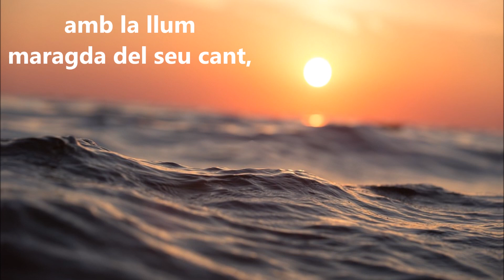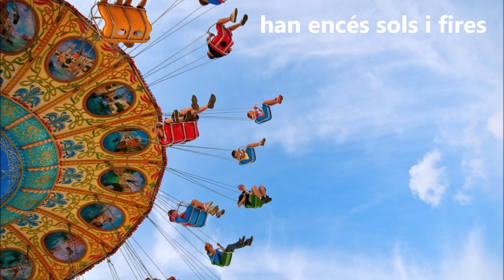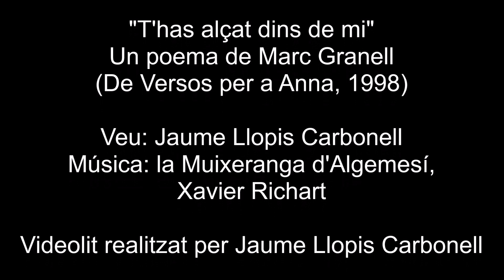T'has alçat dins de mi (Videolit)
Un poema de Marc Granell
(De Versos per a Anna, 1998)

Activitat del curs "Recursos digitals per al desenvolupament del foment lector i l'aprenentatge de llengües" CEFIRE de Gandia

Un Videolit és una càpsula audiovisual que s’articula a
partir d’un text literari, que s’inclou en les estratègies
d’aprenentatge actiu a través d’un projecte de creació.

Videolit és un terme encunyat per Aleix Cort i Cori Pedrola
per a designar aquests projectes transversals que utilitzen
l’art i la literatura i que s’expressen en petit format audiovisual.